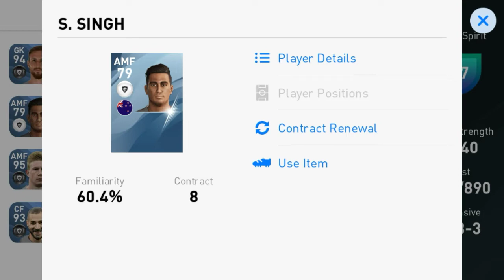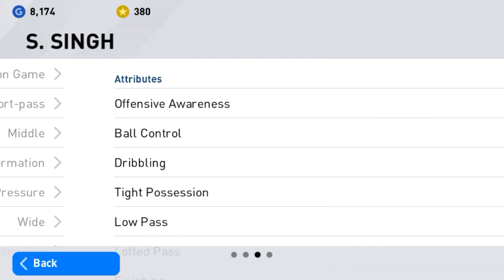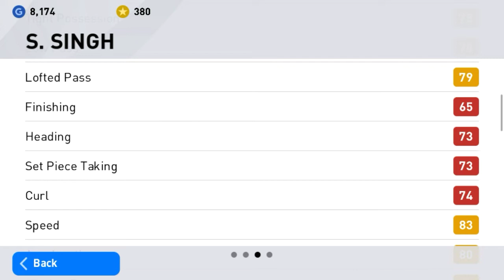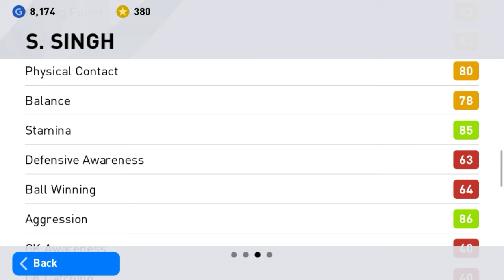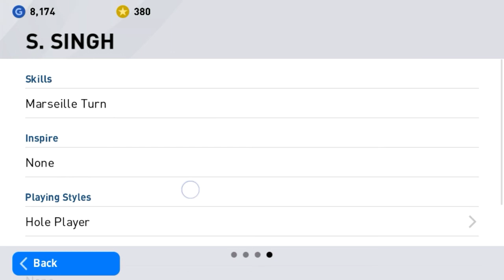Sarpreet Singh | FC Bayern Munich Player PES 2020 Player Review | PES 2020 Malayalam | Mr MAD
Sarpreet Singh Player Review Malayalam

Maximum Share and Support